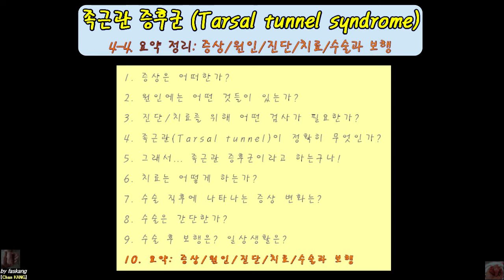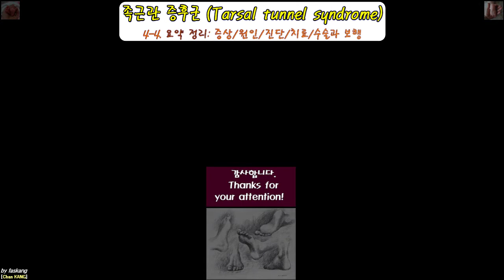478.(환자용) 족근관 증후군 설명 4/4. 요약 정리: 증상/원인/진단/치료/수술과 보행. Tarsal tunnel syndrome(4/4) [강찬.정형외과.충남대.Chan]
족근관 증후군 설명 동영상은 4편으로 나누어 제작하였습니다. 순서는 아래와 같습니다.

4-1 증상은 뭐고, 원인은 뭔가!
  - 증상은 어떠한가?
  - 원인에는 어떤 것들이 있는가?

4-2 ‘족근관’이 뭐고, 어떤 검사를 하는가!
  - 진단/치료를 위해 어떤 검사가 필요한가?
  - 족근관(Tarsal tunnel)이 정확하게 무엇인가?
  - 그래서... 족근관 증후군이라고 하는구나!

4-3 치료는? 수술을 해야 하는가!
  - 치료는 어떻게 하는가?
  - 수술 직후에 나타나는 증상 변화는?
  - 수술은 간단한가?
  - 수술 후 보행은? 일상생활은?

4-4 요약 정리. 증상/원인/진단/치료/수술과 보행
  - 요약 정리. 증상/원인/진단/치료/수술과 보행

Chan KANG
Orthopaedic Surgery